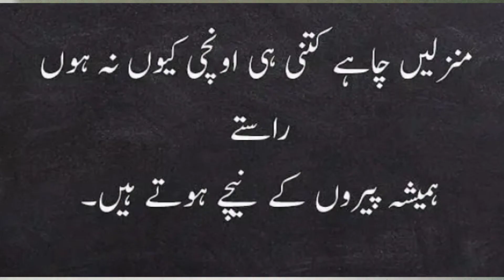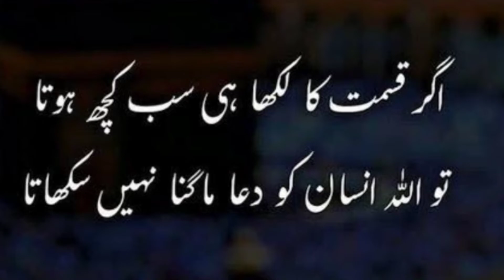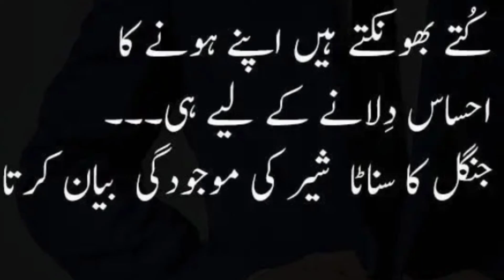Best Motivation For Students & for All ||Best Message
best Motivational Message for Students and for all